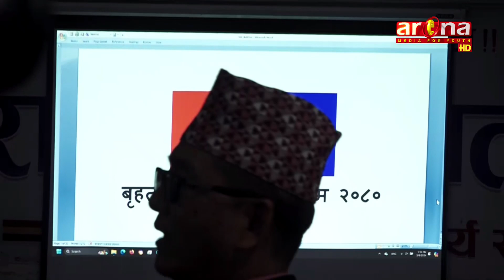राप्रपा अध्यक्ष राजेन्द्र लिङ्देनले सत्ता केन्द्रीत चलखेलमा पार्टी सहभागी नहुने स्पष्ट